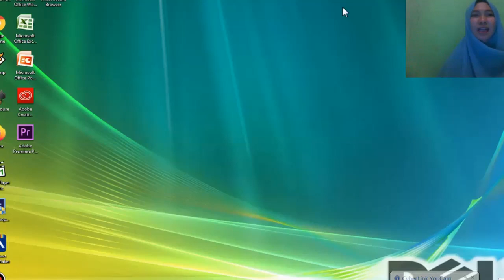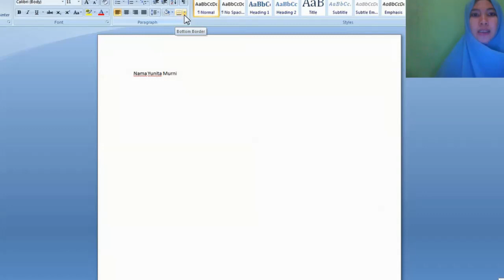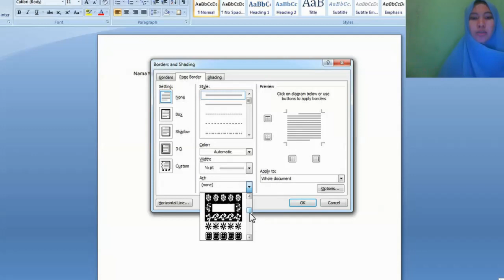Belajar Bersama Amma _Episode 01. Cara Menambahkan bingkai pada Lembar kerja Ms.Word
video ini merupakan video tutorial cara menambahkan bingkai pada lembar kerja Ms.Word.
caranya sangat mudah banget. sangat gampang untuk di praktekkan,
Selamat mencob ya